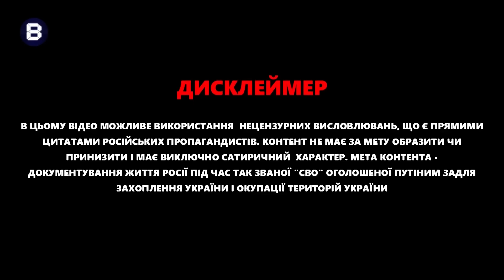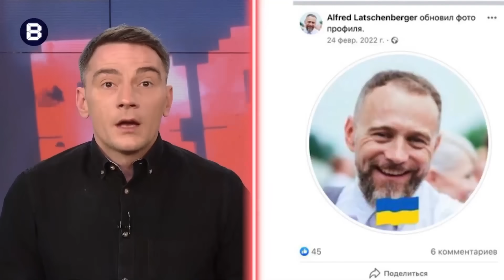Пєсков в ІСТЕРИЦІ не знає що СКАЗАТИ! Нові цілі ATACMS на карті Росії | ВЄСТІ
Ведучий Юра Гаврищак у новому випуску програми "Вєсті"  @Vestiii  розібрав реакцію російських пропагандистів на історичне рішення США щодо України. Американці включили до цього списку далекобійні ракети ATACMS, які можуть вражати цілі на відстані понад 300 кілометрів. Через ці новини "підгорає" не лише на російському пропагандистському телебаченні, а й у самому Кремлі. Зокрема цю подію прокоментував прес-секретар Путіна Дмитро Пєсков, реакція якого неочікувано обурила росіян. Детальніше – дивіться у випуску.